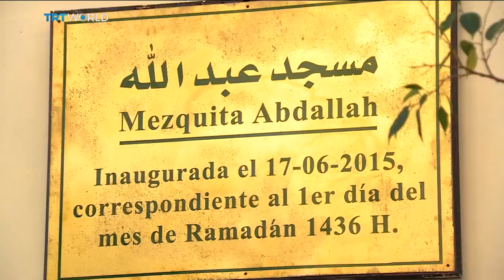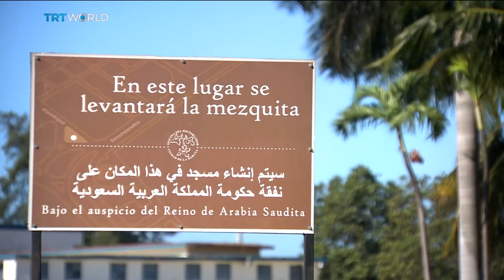Cubans converting to Islam